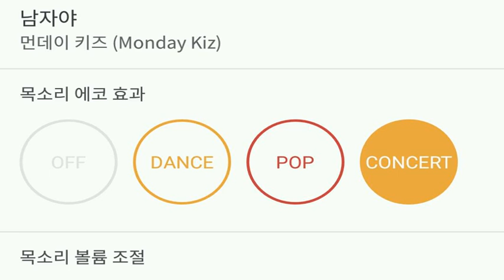[everysing] 남자야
Singer : SW사회사업가태로미
Title : 남자야

5키업 여키 싱어 태로미♡

    1. 고퀄리티 반주에 맞추어 무료로 노래를 부를 수 있습니다.
    2. 녹음과 녹화가 가능합니다.
    3. 모바일 기기에 저장한 곡을 ‘My 채널’에 업로드하여 언제 어디서든 내가 부른 노래를 감상할 수 있습니다.
    4. My 채널에 업로드 한 노래를 친구에게 공유할 수 있습니다.
5. 에브리싱 홈페이지 에서도 My 채널 이용이 가능합니다.